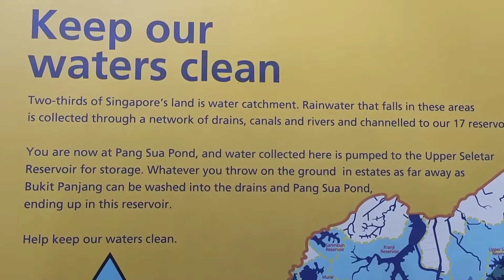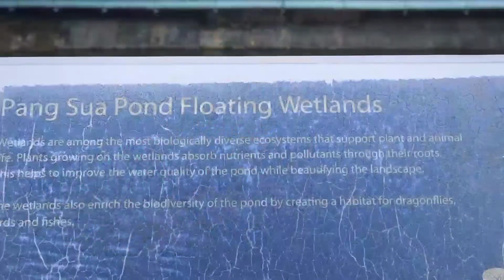THE FLOATING WETLANDS - PANG SUA POND